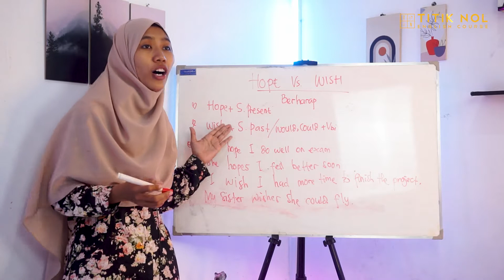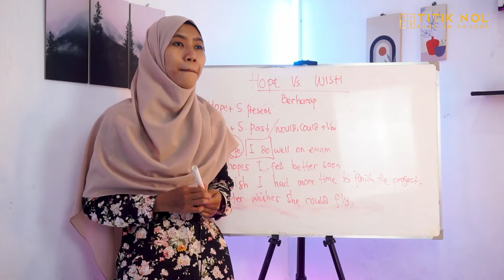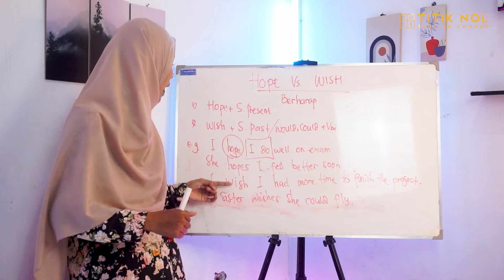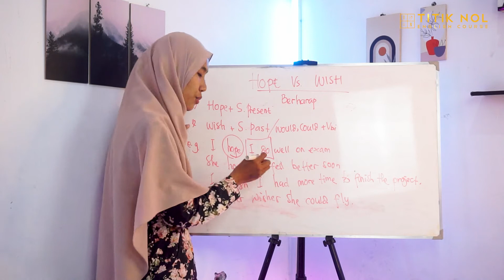Belajar Bahasa Inggris | Perbedaan Wish & Hope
Perbedaan Wish & Hope